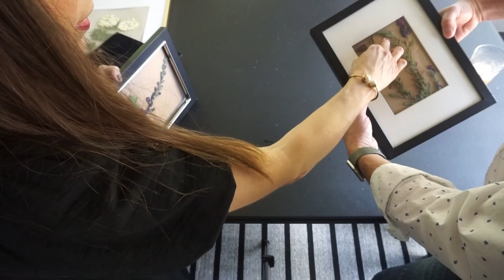How to make your own art! French Country Modern DIY ART!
We are stocking you up on 5 DIY art pieces AND showing you how we hang them this week, so you definitely want to hit subscribe so you don't miss out on the upcoming videos!

OUR FAVORITES:
Similar Canvases
Acrylic Paint
Similar Paint Brushes
Similar Frame

His Shirt
His Jeans
Her Dress
Her Snake Shoes
Her Earrings
Her Bracelet
Her Pearl Bracelet
Her Watch

Her Mug
His Coffee Glass: NESPRESSO
Her nail polish, particuliere